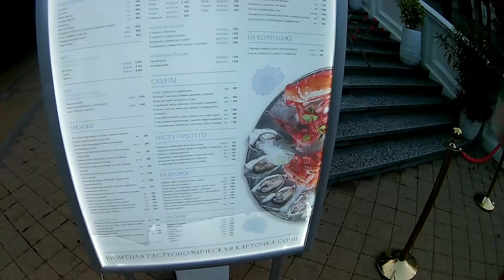Сочи Парк Ривьера Морвокзал #2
Идем от парка Ривьера к Морвокзалу пешком